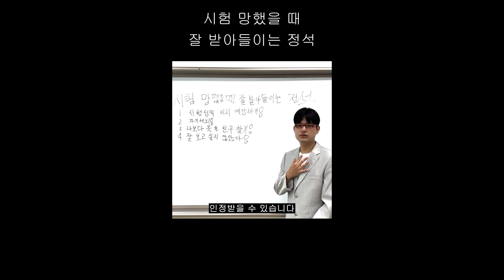시험 망했을 때 잘 받아들이는 법